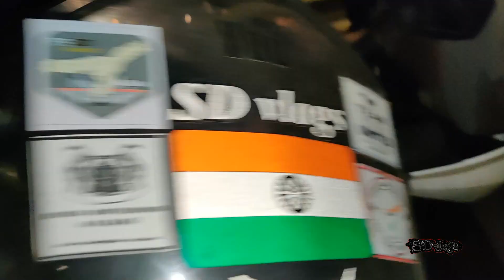NELLORE TO RAMESWARAM || INDIA RIDE 15000KM || SD VLOGS